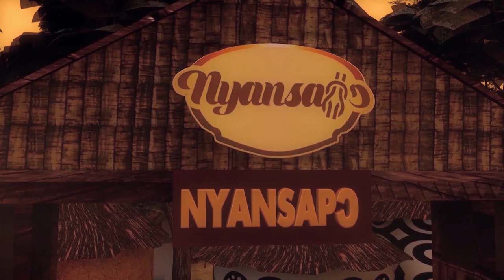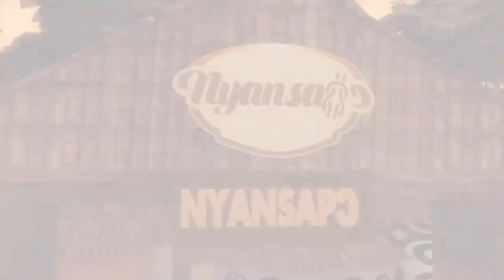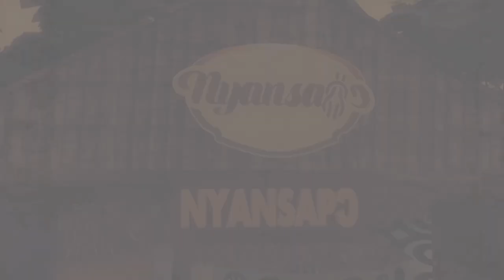ASANTEHEMAA AND OTUMFUO WELCOME DAUGHTERS OF GLORIOUS JESUS IN A POWERFUL PERFORMANCE AT MANHYIA